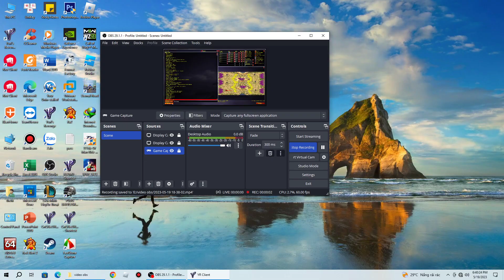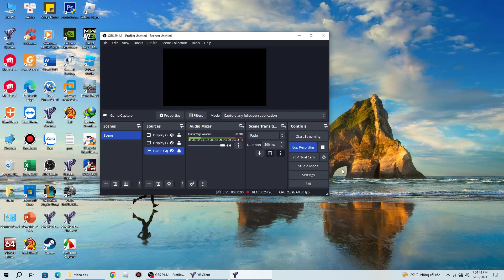Red Alert 2 --- Tour Of Alaska -- brural Ai